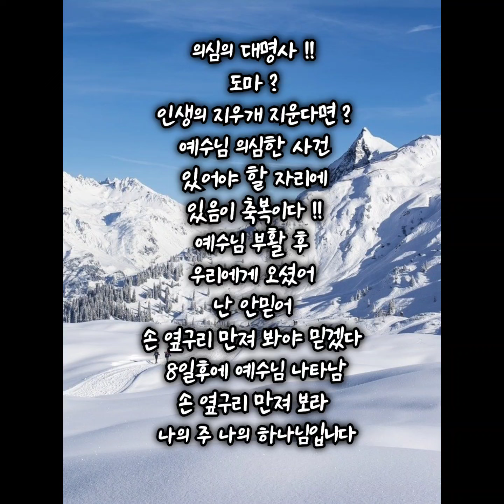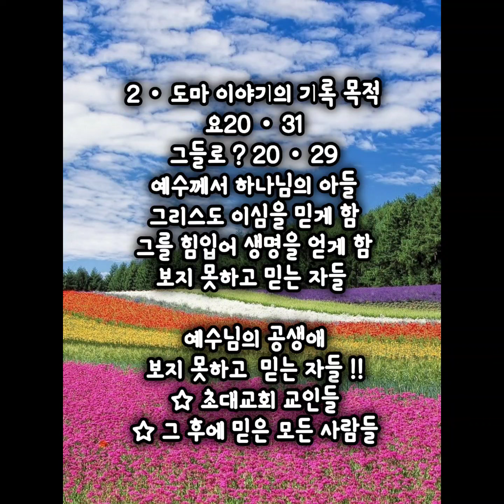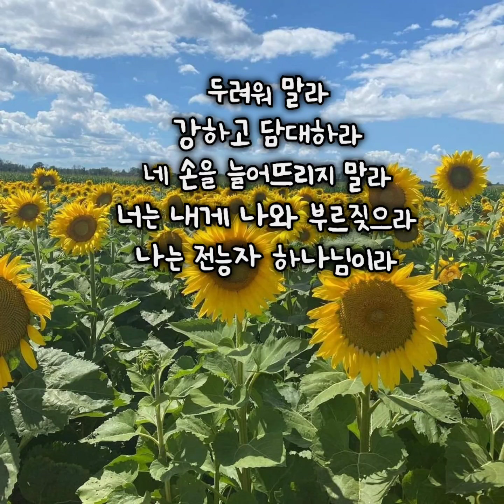거친파도에 돛대가 부러지고 !! 보지 못하고 믿는 사람들 !!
6121255
보지 못하고 믿는 사람들 !!
나를 위해 쓰여진 도마 이야기 !!
도마 이야기의 기록 목적 !!
요20ㆍ31
그들로 ? 20ㆍ29
예수께서 하나님의 아들
그리스도 이심을 믿게 함 !!
그를 힘입어 생명을 얻게 함 !!
그러므로 ~~
보지 못하고 믿는 모든 사람들아
너는 진짜 복된 사람이다 !!

후회하는 것들 !!
군 방위 간 것
거짓말 한 것
방위병 때 ?
매일 많이 맞음
오이도 바닷바람 엄청 춥다
통신장비 정리하다 떨어 뜨림
거짓말 함
니가 그러고도 신학생이야 ?

의심의 대명사 !!
도마 ?
인생의 지우개 지운다면 ?
예수님 의심한 사건
있어야 할 자리에
있음이 축복이다 !!
예수님 부활 후
우리에게 오셨어
난 안믿어
손 옆구리 만져 봐야 믿겠다
8일후에 예수님 나타남
손 옆구리 만져 보라
나의 주 나의 하나님입니다

1ㆍ도마를 위한 변명
의리 믿음 충성의 사람
나사로 죽어가고 있다 할 때 ?
나는 내 친구 나사로에게
가야겠다 함
제자들 말림
그 때 도마가 말함
요11ㆍ16
우리도 주와함께 죽으러 가자
도마만 아닌 제자들 다 의심함
왜 나만 갖고 그래
제자들 다 부활 의심 믿지 않음
막16ㆍ1ㅡ14

2ㆍ도마 이야기의 기록 목적
요20ㆍ31
그들로 ? 20ㆍ29
보지 못하고 믿는 자들

예수님의 공생애
☆ 초대교회 교인들
☆ 그 후에 믿은 모든 사람들

3ㆍ왜 이 말씀을 기록했나 ?
*  믿게 하려고
ㅡ 현재형
ㅡ 계속 믿게 하려고 ing
ㅡ 핍박과 고난 때문에
     믿음 흔들리는 자 많음
ㅡ 그들 스스로 배신당했다고
     느낌 고난이 오래될 때
     행1ㆍ11
     하늘로 가심대로 재림
     소망 했으나 오시지 않음
* 생명을 얻게 하려고

요한사도 ?
끓는 기름가마에 던져짐
살아도 산 것이 아님
핍박 죽을 고비 넘김

성령께서는 어떤 말씀을
기록하셨나 ?
사랑하는 자들아
요20ㆍ29
보지 못하고 믿는 자들은
복되도다 !!

사도요한의 간증 !!
예수님 부인한 너희들아 ?
수 많은 기적을 직접 본
우리도 예수님 많이 부인했어
예수님 부활 안믿었어
너희는 보지 않고도 믿는
너희들아 고맙다 힘내라
비록지금 시련으로
흔드리지만 너는 복이야 !!

믿음은 선물이다 !!
성령께서 믿게 하심이다
신이 사람이 됐다 ?
탄생했다 ?
부활했다 ?
승천 재림했다 ?
너는 복되도다 !!

기독교는 ?
그러므로 종교다
그러므로~~
다시 믿자
계속 생명 안에 거하자

보지 않고 믿는 자 간증 !!
목사님 사모님 간증 !!
언젠가 기도 제목 A4용지
코팅해서 서랍에 놓고 20년기도
20년 지난 어느 날 ?
하나도 응답 안됨
해도 해도 너무합니다
사랑하는 딸아 ~~
그래도 니가 아직 내편이잖아 !!
진짜 응답은 그거 아니겠니 ?
그 마음 주님 주심
펑펑 울음
니가 그들 내편으로
만들어 주지 않겠니 ?

한국 선교사님 !!
미국횡단 오토바이 타고
전도중 열매 없으니
어느날 주일 예배를 가는중
하나님 살아계시면 ?
증거 좀 보여 주세요
백인 할머니
방언으로 한국말로
감사합니다 감사합니다

호주 선교사님 간증 !.
신학 중 너무 힘들어서
하나님 살아계신 증거 ?
두 병에 고구마 키움
하나는 하나님 고구마
하나는 그냥 고구마
진짜로 하나님 고구마만
쑥쑥 자라남 !!

주님 보시기에 ?
누가 더 고마울까 ?
보여 줘야 믿는 사람 !!
보여 주지 않아도 믿는 사람 !!
죽음 앞에 마지막에
믿음만 천국 가지고 간다 !!

나는 니가 나를 수 백번
배신해도 사랑하는데 ~~
그냥 나를 사랑하지 않겠니 ?

주여 !!
믿음의 사람 되게 하소서 !!
내 믿음을 굳건하게 하소서 !!
깨어진 믿음 되지 않게 하소서 !!

[요한복음 20:24]
열두 제자 중의 하나로서 디두모라 불리는 도마는 예수께서 오셨을 때에 함께 있지 아니한지라
Now Thomas (called Didymus), one of the Twelve, was not with the disciples when Jesus came.

[요한복음 20:25]
다른 제자들이 그에게 이르되 우리가 주를 보았노라 하니 도마가 이르되 내가 그의 손의 못 자국을 보며 내 손가락을 그 못 자국에 넣으며 내 손을 그 옆구리에 넣어 보지 않고는 믿지 아니하겠노라 하니라
So the other disciples told him, "We have seen the Lord!" But he said to them, "Unless I see the nail marks in his hands and put my finger where the nails were, and put my hand into his side, I will not believe it."

[요한복음 20:26]
여드레를 지나서 제자들이 다시 집 안에 있을 때에 도마도 함께 있고 문들이 닫혔는데 예수께서 오사 가운데 서서 이르시되 너희에게 평강이 있을지어다 하시고
A week later his disciples were in the house again, and Thomas was with them. Though the doors were locked, Jesus came and stood among them and said, "Peace be with you!"

[요한복음 20:27]
도마에게 이르시되 네 손가락을 이리 내밀어 내 손을 보고 네 손을 내밀어 내 옆구리에 넣어 보라 그리하여 믿음 없는 자가 되지 말고 믿는 자가 되라
Then he said to Thomas, "Put your finger here; see my hands. Reach out your hand and put it into my side. Stop doubting and believe."

[요한복음 20:28]
도마가 대답하여 이르되 나의 주님이시요 나의 하나님이시니이다
Thomas said to him, "My Lord and my God!"

[요한복음 20:29]
예수께서 이르시되 너는 나를 본 고로 믿느냐 보지 못하고 믿는 자들은 복되도다 하시니라
Then Jesus told him, "Because you have seen me, you have believed; blessed are those who have not seen and yet have believed."